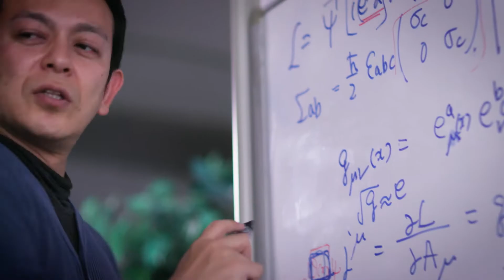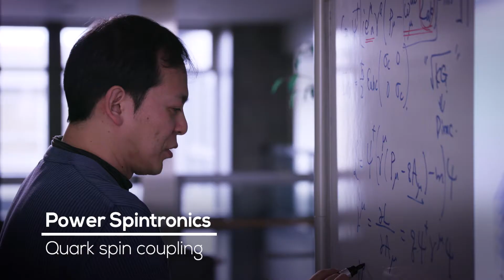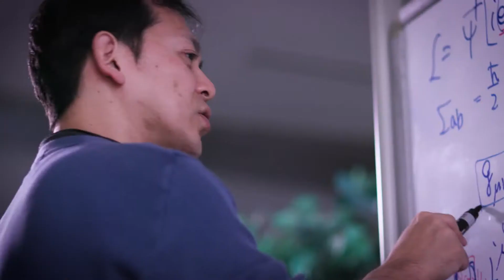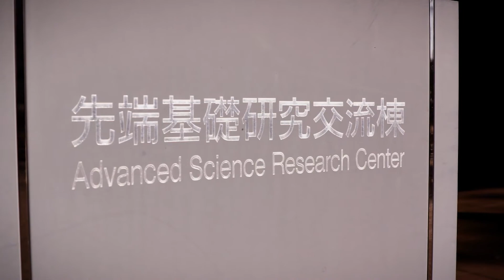The Advanced Science Research Center (ASRC) at the Japan Atomic Energy Agency (JAEA)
The Advanced Science Research Center (ASRC) is a fundamental science research institute that conducts frontier research and development in the National Institute, Japan Atomic Energy Agency (JAEA). In order to solve today’s problems and to meet future challenges, ASRC promotes cutting-edge nuclear and materials science research by making maximum use of the advantages of JAEA. With leading-edge projects in different fields, and with complementary viewpoints, researchers at ASRC explore new paths leading to far-reaching scientific discoveries and innovative solutions for the dawn of a bright future.